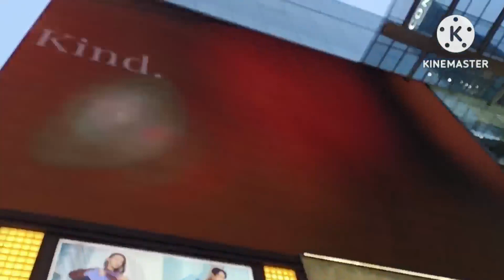visit of Pavilion in Bukit Bintang